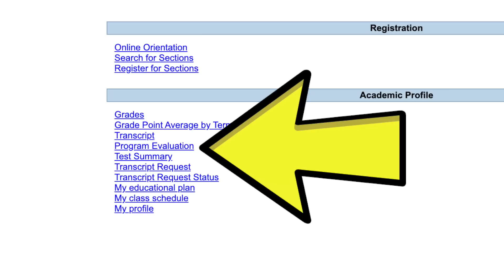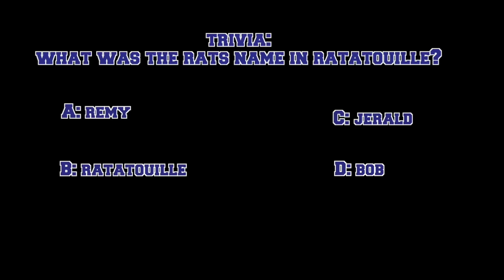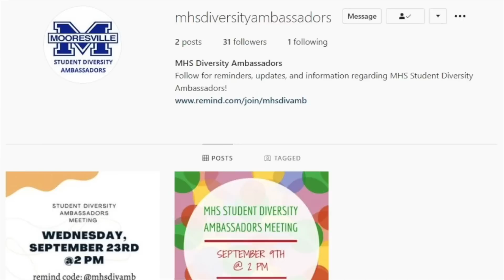BDU 10 1 20